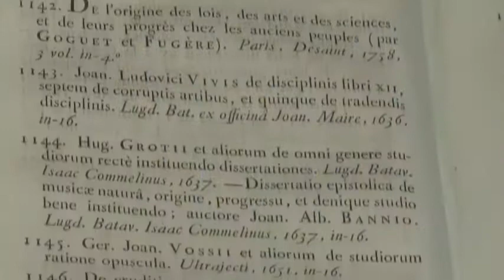Dr. Jacob Soll - The Library and the Information Age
Dr. Jacob Soll recently received a Guggenheim Fellowship to write a book titled The Enlightenment Library and The Quest for Universal Knowledge.  He discusses some of the research he is doing for that upcoming publication.

Jacob Soll received a BA from the University of Iowa, a Diplôme d'Études Approfondies from the École des Hautes Études en Sciences Sociales in Paris in 1995, and a Ph.D. from Magdalene College, Cambridge, UK.  He has taught at Princeton, and Rutgers University, Camden, where he is an associate professor. He has been a Luso-American Fellow at the National Library in Portugal and a Fernand Braudel Senior Fellow at the European University Institute in Florence, Italy. He has received the Forkosch Prize from the Journal of the History of Ideas; an NEH Fellowship; and the Jacques Barzun Prize from the American Philosophical Society. His work has appeared in French, German, Italian, and Japanese.